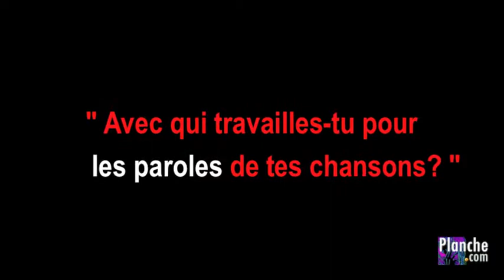Louis Bertignac & Boris Bergman - Blog de LaPariZienne.com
Louis Bertignac répond à mes questions, lors d'une interview dans son local de répétition.
Il nous parle de Boris Bergman et de son admiration pour lui et son travail.